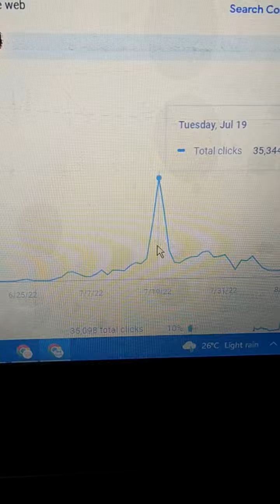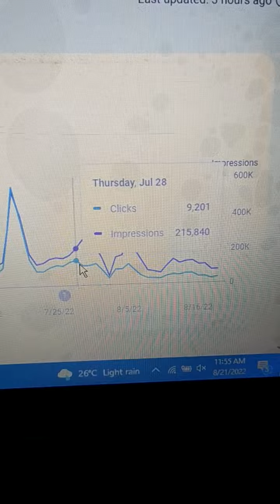Web Story से 3 लाख का ट्रैफिक आया मेहनत का फल मिल रहा है | Google Web Story Traffic Proof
Web Story Traffic से 3 लाख का ट्रैफिक आया मेहनत का फल मिल रहा है | Google Web Story Traffic Proof

New blog Par Organic Traffic Kaise Laye | Google Analytics Report Today | Website Traffic Kaise Laye
How To Get Traffic On Your New Blog | New Blog Par Traffic Kaise Laye
New Blog Par Traffic Kaise Laye | How to Increase Traffic to Your Blog | Website par Free Traffic

New Blog Par Traffic Kaise Laye 2022 | Hindi Blog Par Traffic Kaise Laye
New Blog Par Traffic Kaise Laye 2022 | Hindi Blog Par Organic Traffic Kaise Laye

Top Queries

Google Adsense ka Approval Kaise Len | Google Adsense Approval Kitne Din Mein Aata hai

Google Adsense Earning Proof | Google Adsense Earning Proof Website | Google Adsense Payment Proof
Blog Me Kitne Views Par Paise Milte hai | WordPress Blog Par 1$ Kitane Page View Par Milega

Google Adsense Pin Verification Process 2022 | Google Adsense Bank Account Add Process

Blog Par Traffic Kaise Laye 2022 | WordPress Blog Par Organic Traffic Kaise Laye | Discover Features